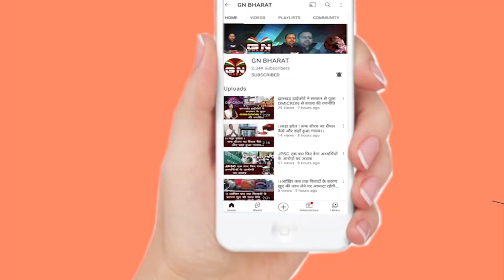Lohardaga || भाजपा पिछड़ा जाति मोर्चा की हुई बैठक